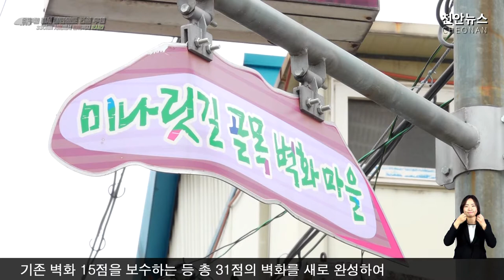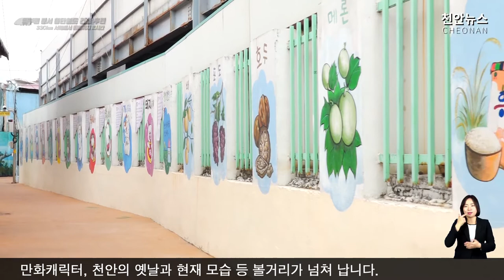미나릿길 골목 벽화마을 새단장